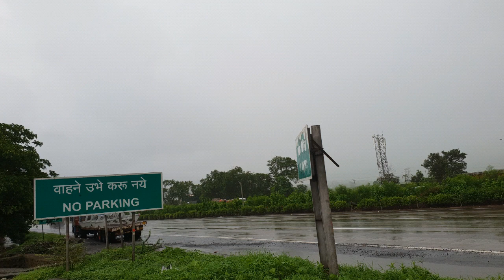Lonavala road Trip in July.. Awesome